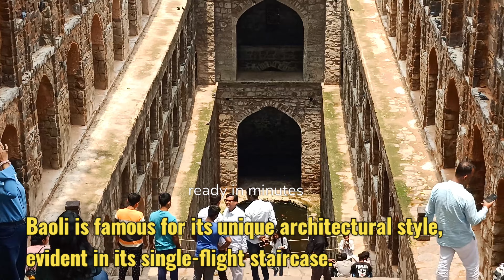UGRASEN KI BAOLI -DELHI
Hi all. glad u found my channel. Hope u like my recipes. It is only one click for you but it means a lot for me. Thank u